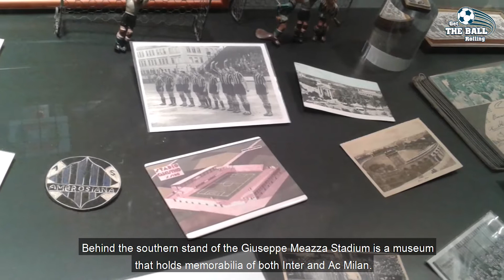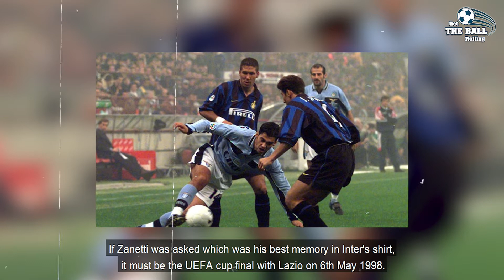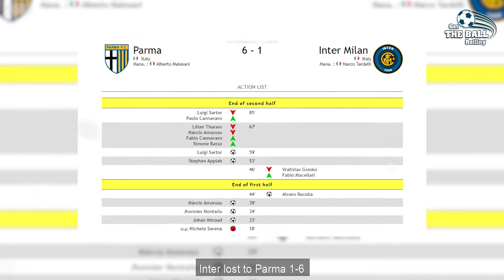Javier Zanetti - the most loyal guard in Intermilan history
On the day Zanetti broke up on the pitch, the Inter people suddenly realized that the most dramatic and beautiful chapter in their history suddenly disappeared, after nearly 20 years of playing with Inter Milan with several coaches, no one has ever complained about his professional attitude...
Please show your love for Inter Milan and Zanetti in the comment session